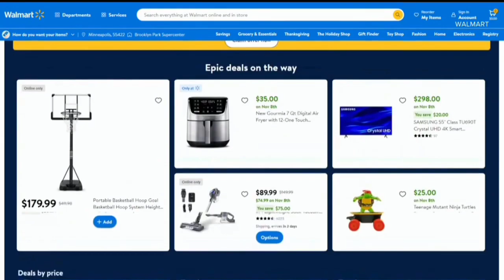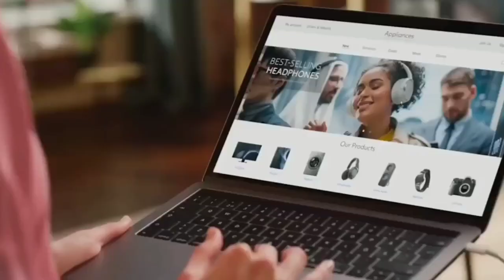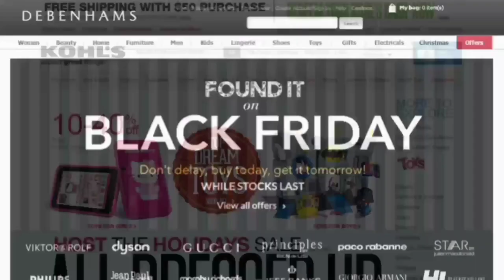Black Friday Luxury Shopping Tips | Shop like Pro!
Dive into a world of sophistication with our Ultimate Black Friday Luxury Shopping Guide! 🛍️✨ Indulge in opulence, discover exclusive deals, and elevate your holiday season.

🌟 Explore Luxury Living at StylescapeShop.com 🌟
Transform your home into a haven of elegance and style with our curated collection of luxury household items. Discover a world of sophistication at StylescapeShop.com.

🏡 Luxurious Home Essentials for Every Taste:
Indulge in the finest bedding sets, exquisite decor, and premium kitchenware.
Elevate your living spaces with our carefully selected range of high-quality products.

🎁 Why Choose Stylescape Shop?
Unparalleled Quality: We source only the best for your home.
Timeless Design: Elevate your surroundings with timeless pieces.
Exceptional Service: Your satisfaction is our priority.

Explore the Collection

Don't miss out on the latest trends and exclusive promotions!

✨ Transform Your Home, Transform Your Life. Visit StylescapeShop.com Today! ✨